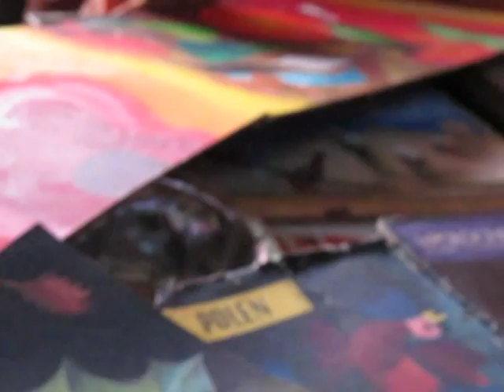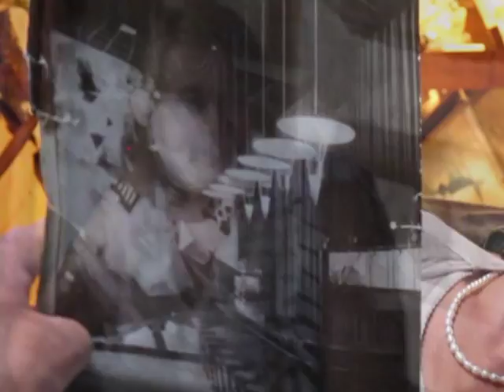W pracowni pani Hanny Rechowicz